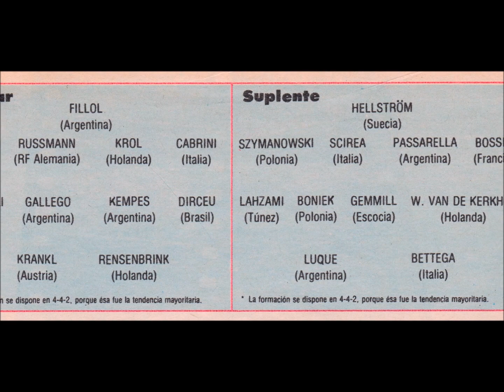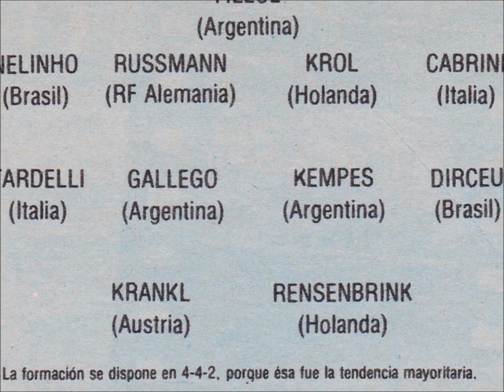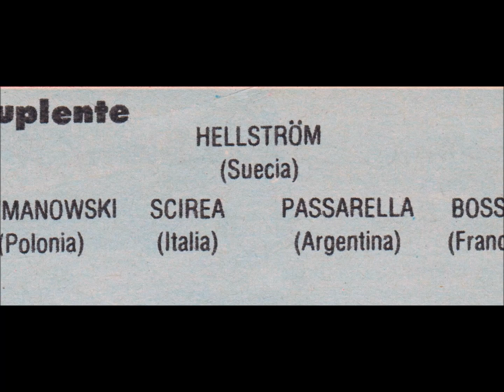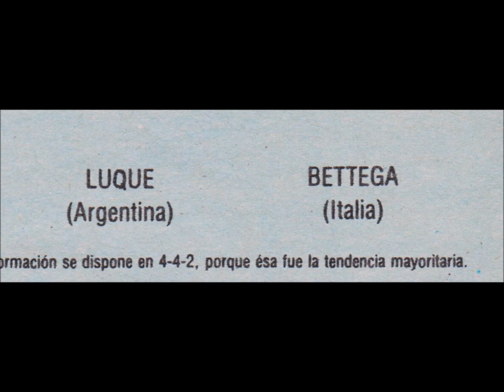Mundial 1978 Formaciones Ideales Titulares y Suplentes con los mejores jugadores según El Gráfico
Lectura de la conformación de dos equipos “Ideales” Titulares y Suplentes, integrados por los jugadores de mejor desempeño  en la Copa del Mundo 1978, según la apreciación y elección de los periodistas de la prestigiosa revista deportiva El Gráfico.

Javier SportsFan aparece en el video leyendo parte del contenido de la nota que fuera publicada en la edición Nro. 3.065 del 4 de Julio 1978.